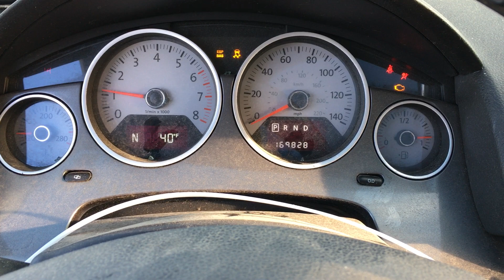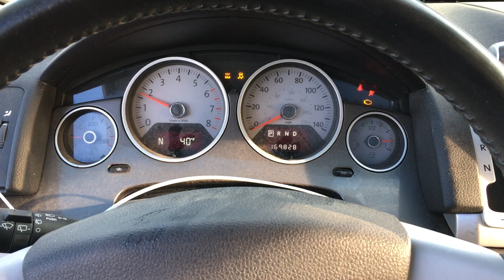S1618C 2009 VW Routan